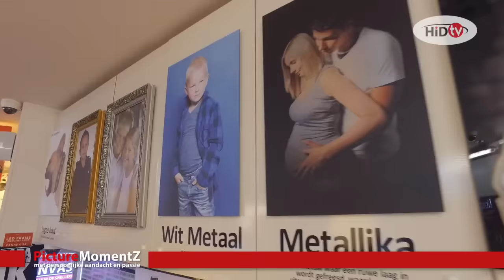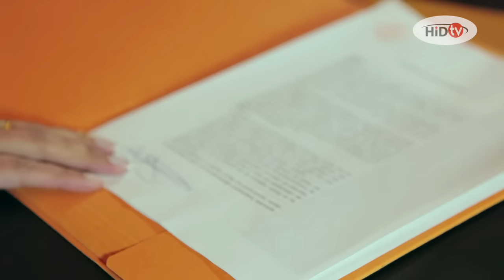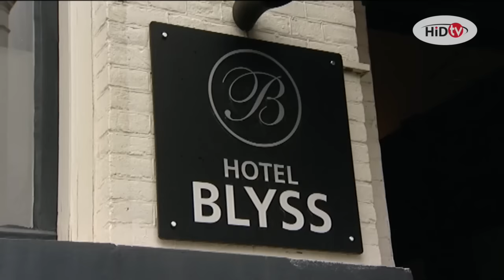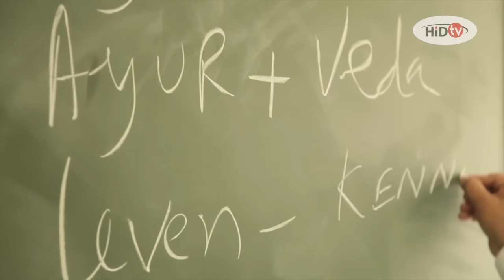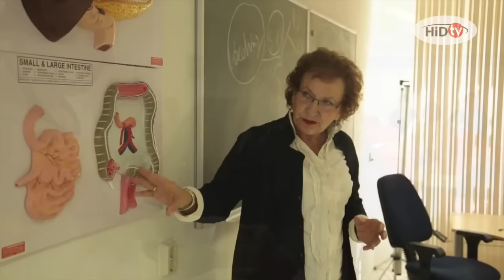HiD TV Aflevering 35 - The Indian Diaspora in Nederland - deel 2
In de 35e uitzending van HiD TV kunt u de volgende reportages zien :
- The Indian Diaspora in Nederland deel 2 : Een documentaire, dat wordt vertoond in 2 delen, met verhalen en een kijkje in het leven van ambitieuze Indiërs die opgeklommen zijn in de Nederlandse maatschappij. - research & editor: Riaz Abdoelrahman, directed by: Ramdjan Abdoelrahman, tv producer : Soedesh Kienno